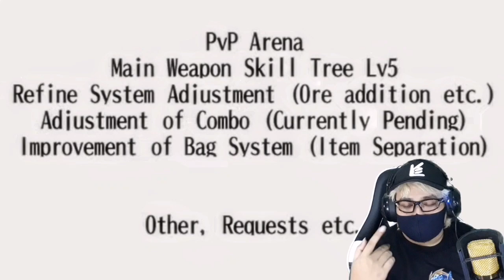TORAM ONLINE - BAHAS UPDATE UNTUK BULAN SEPTEMBER 2021 (ADA INFO PENTING)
Di video ini, zhiout masih bermain game toram online. dan kali ini, zhiout akan menjelaskan ada update apa saja di bulan september nanti. ternyata akan ada event coryn lagi, event tsukimi juga akan hadir, lalu ada fitur baru yaitu guild quest atau guild raids, dan yang terakhir akan ada juga bab 11 episode 4 yang akan rilis di bulan september 2021 nanti.
ada sesuatu lagi lho, apa ya? tonton terus video ini.
トーラム クラッシャー